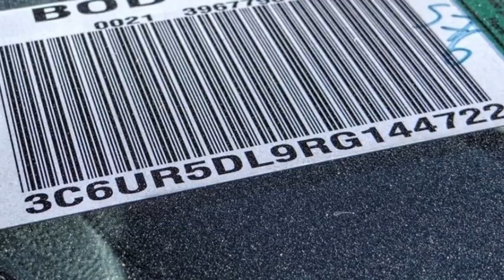2024 Ram 2500 VAN NUYS LOS ANGELES SAN FERNANDO VALENCIA CANOGA PARK RM28301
2024 Ram 2500 BIG HORN 4X4 CREW CAB 6'4 BOX

RUSSELL WESTBROOK CHRYSLER DODGE JEEP RAM PROUDLY SERVICING VAN NUYS, LOS ANGELES, SAN FERNANDO, VALENCIA, CANOGA PARK, & SURROUNDING SOUTHERN CALIFORNIA LOCATIONS. THIS SILVER 2024 Ram 2500 IS EQUIPPED WITH A Cummins 6.7L I6 Turbodiesel, AUTOMATIC TRANSMISSION, AND RECEIVES AN ESTIMATED . CONTACT RUSSELL WESTBROOK CHRYSLER DODGE JEEP RAM OF VAN NUYS TO SCHEDULE A TEST DRIVE AND TAKE THIS 2024 Ram 2500 HOME TODAY, OR VISIT OUR SHOWROOM CONVENIENTLY LOCATED AT 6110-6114 VAN NUYS BLVD VAN NUYS, CA 91401. STOCK #: RM28301 | 2024 Ram 2500 Big Horn 4x4 Crew Cab 6'4 Box TRACTION CONTROL POWER WINDOWS 2024 Ram 2500 BIG HORN 4X4 CREW CAB 6'4 BOX Van Nuys Chrysler Dodge Jeep Ram is driven and focused to ensure the highest customer satisfaction. A team above all, but above all a team. STOCK #: RM28301 | VIN: 3C6UR5DL9RG144722 | 2024 Ram 2500 Big Horn 4x4 Crew Cab 6'4 Box TRACTION CONTROL POWER WINDOWS Van Nuys Chrysler Dodge Jeep Ram